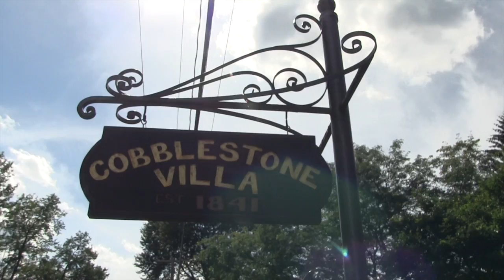Cobblestone Villa in Holland Patent, New York.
Cobblestone Villa built in 1841, loaded with history and beautiful craftmanship. Located in the Town of Holland Patent, New York